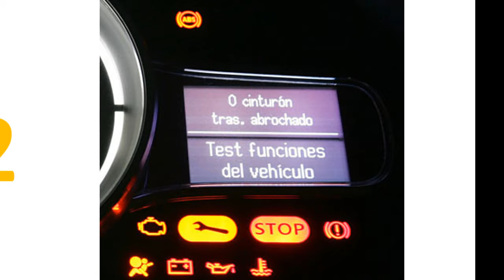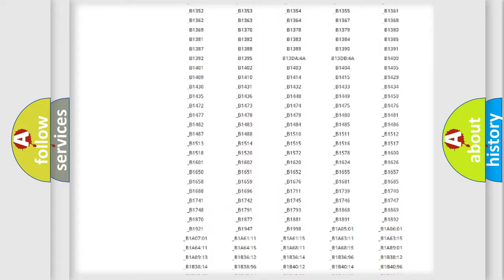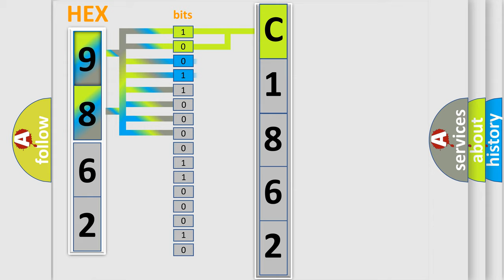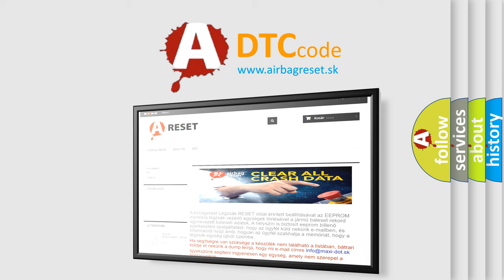DTC Mazda C1862 Short Explanation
Contents:
0:21 Basic DTC analysis according to OBD2 protocol standard.
1:48 Insight into programming
2:58 A diagnostically understandable description of the Diagnostic Trouble Code
3:05 Basic error definition

Make:
Mazda
Code:
C1862
Definition:
Lost Communication with ECM or PCM A
Description:
No bus off errorNo error failure of all CAN messagesNo error failure of all CAN engine messagesTerminal 15 Voltage,&gt;9 V for more than 500 mSec&gt;500 mSec after reset
Cause: